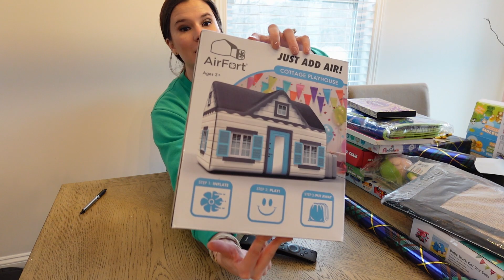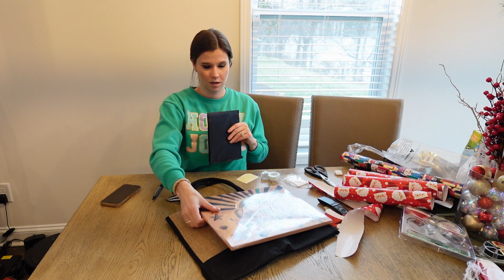WRAP GIFTS WITH ME | LAST MINUTE TODDLER GIFT IDEAS 2023 | CHRISTMAS PREP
Hey, y'all! Join me as I wrap some presents! These are mostly for my toddler, Dru. He is 22 months old. Here are the links:
AirFort:

Car Set with Mat:

Dinosaur Train Set:

Magnetic Building Tiles:

Poppin' Pipes Tubes:

Busy Board Book:

Boy Doll:

LCD Writing Tablet:

Talking Flash Card Toy:

Flash Cards:

Beach Bag:

Shower Steamers:

Bath Pillow:

Bath Salts: